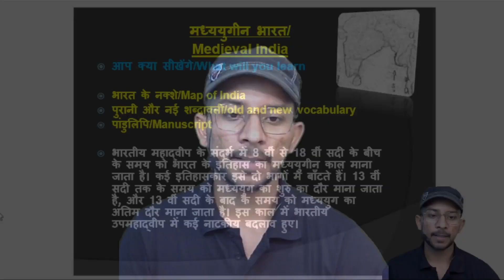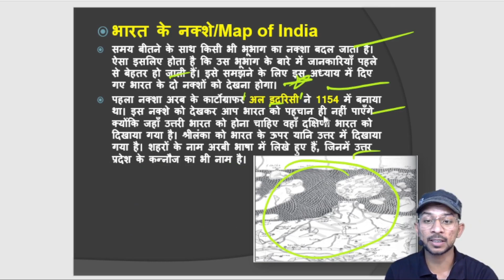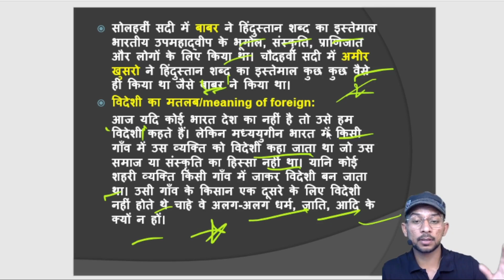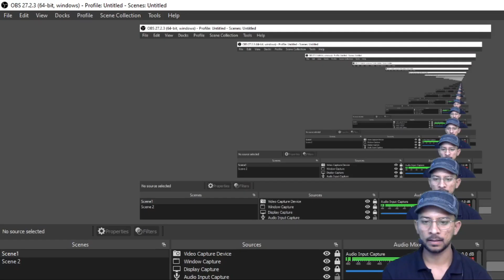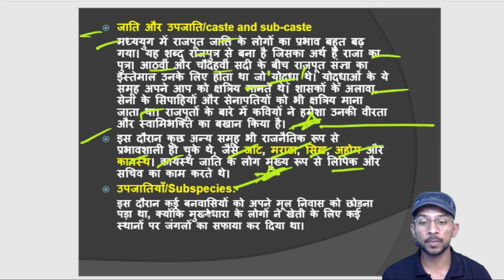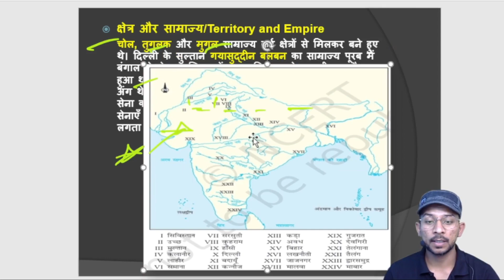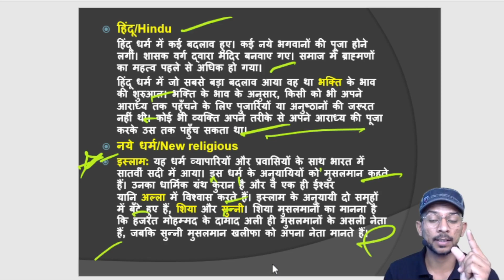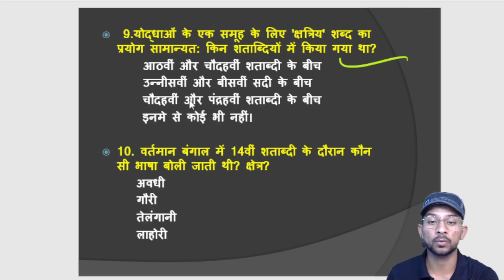NCERT HISTORY | Class 7th(Chapter-1) | मध्ययुगीन भारत/Medieval India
* [ SSC,CTET,STET,ARMY,DSSSB,NVS,KVS,NEET,SUPERTET]
* FREE--COURSE/BATCH
* FREE--PDF/PPT(TELEGRAM )
* Dear Aspirant  मेरा Course "GK की जंग अमित सर के संग"  शुरू हो गया है आप सभी को GK से  Related कहीं पर भी कोई भी Paid Course या Subscription लेने की जरुरत नहीं है !

* NCERT HISTORY : in this video Amit Chaudhary will cover NCERT HISTORY, history for all competitive exam, history questions and answers NCERT HISTORY | HISTORY CLASS | Amit Chaudhary | AMIT SIR GK